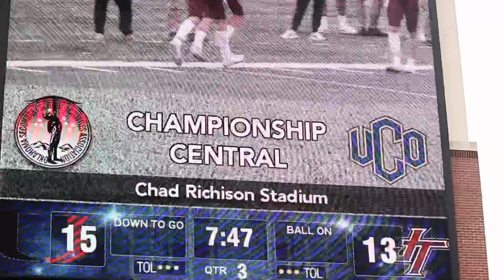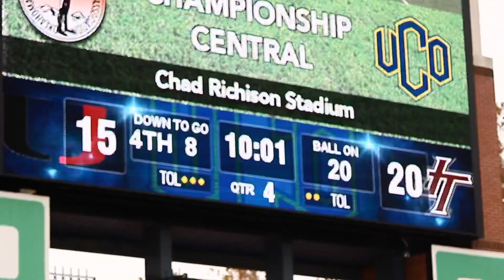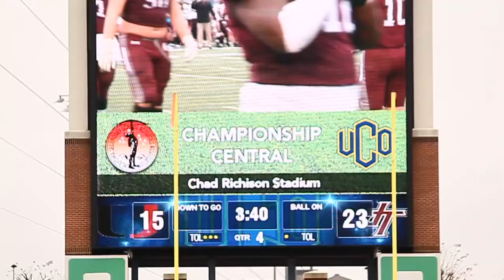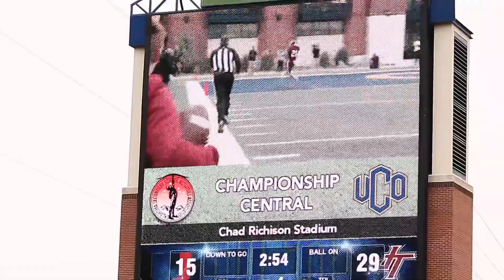2021-2022 Oklahoma State Chamionship Game: Union vs Jenks